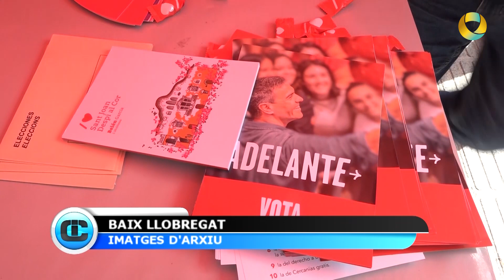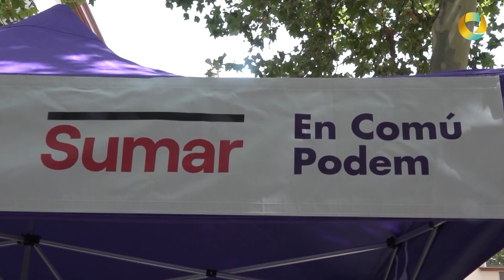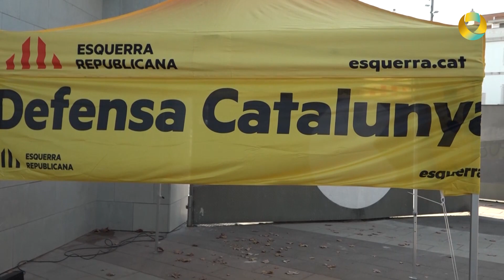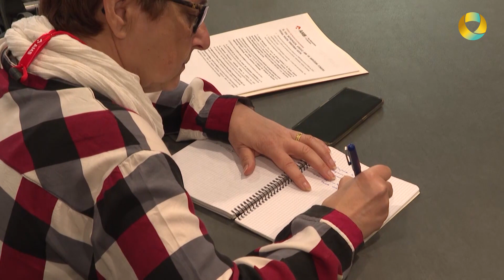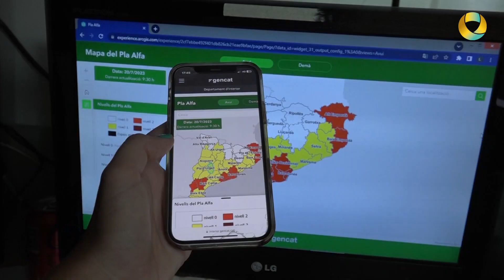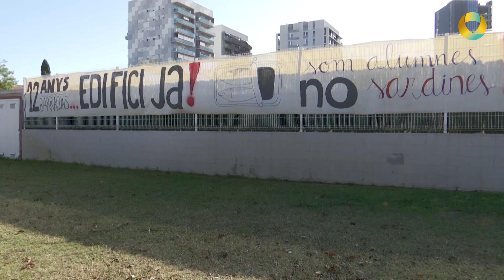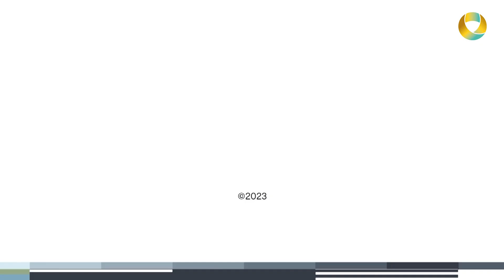INFORMATIU COMARCAL 25 juliol 2023